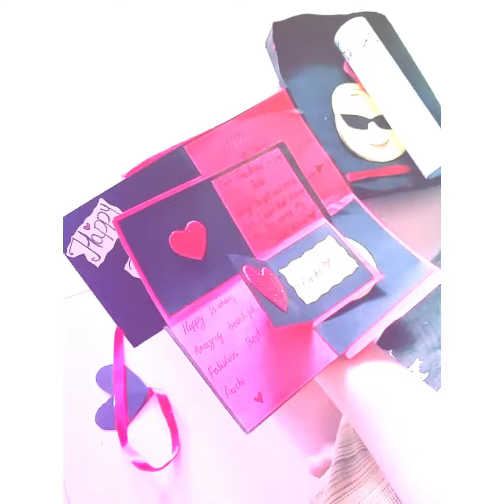BEST GIFT BOX IDEAS 💡 | HAND MADE | FOR HUSBAND /BEST FRIEND /BOY FRIEND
Bestgiftbox

For boyfriend
Husband
Best friend